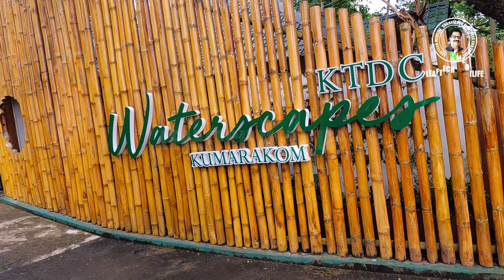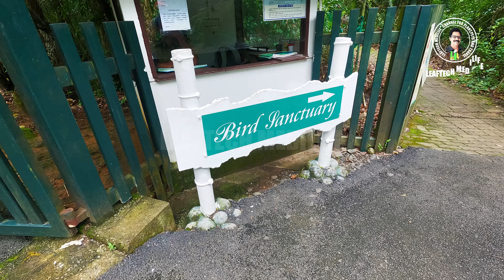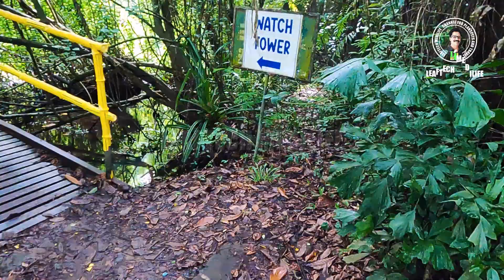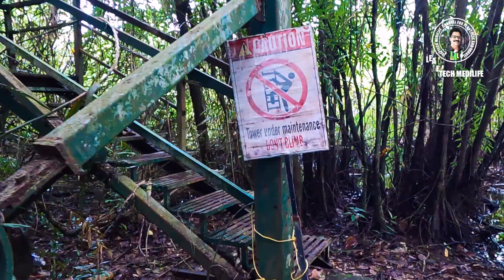A Haven for Bird Lovers in Kerala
Kumarakam Bird Sanctuary, also known as the Vembanad Bird Sanctuary, is a bird sanctuary located in Kerala, India. It was once part of a rubber plantation owned by George Alfred Baker. The sanctuary is managed by the Kerala Tourism Development Corporation and offers a serene environment with a variety of birds and waterways. Bird migration, which occurs twice a year, is a significant part of the sanctuary's ecosystem. The sanctuary is a popular weekend and holiday destination, with its landscape featuring mangroves, paddy fields, and coconut groves. The sanctuary is also home to snakes and turtles, making it an ecologically rich place. The sanctuary is best visited during the monsoon months from June to August, when the area becomes lush with fresh greens. Visitors can take a canoe or houseboat ride through the Vembanad backwaters, offering a spectacular view of the sanctuary and its inhabitants. Trails within the sanctuary allow visitors to observe the lush surroundings, but be cautious as swamps and snakes are common. Kumarakam is easily accessible by road, with the nearest airport being Cochin International Airport and railway station being Kottayam railway station. Regular buses and taxis connect the sanctuary to nearby cities, and nearby areas like Kaipuzha Mutt, Pathiramanal, Narakathara, Thollairamkayal, and Puthanpandikayal are also good places for bird watching.